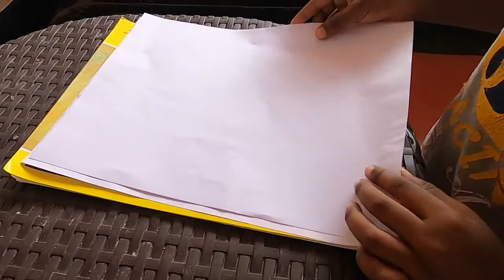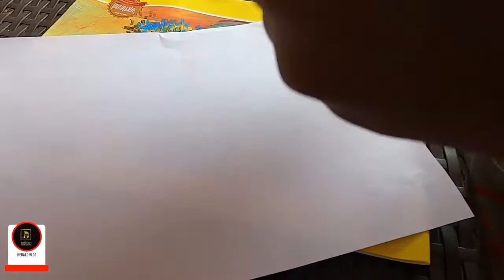How to Make a Paper Boat | Origami Boat in malayalam | Origami Step by Step Tutorial | Austin&Olive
I am sure you will get exactly the same output of Origami Paper Boat as mine if you follow my steps/ instructions carefully. It looks very beautiful throughout the entire year. You can make these for any wall decor or photo backdrop to click perfect images.